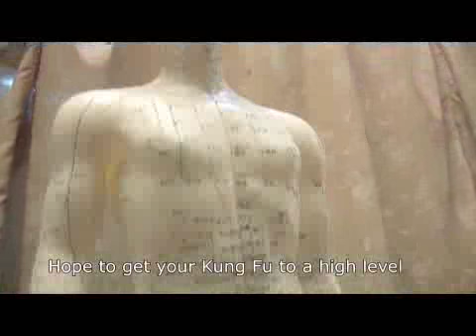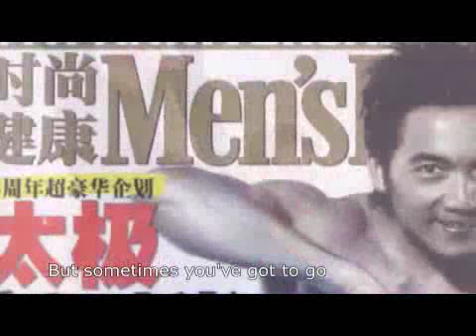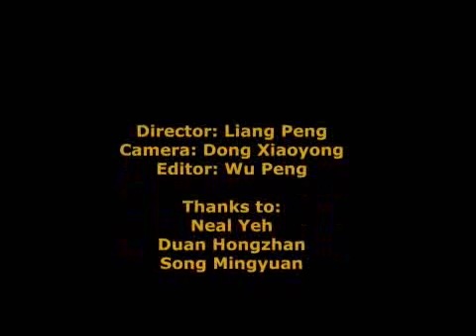Kungfu Journey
Qin Na, Bagua and Tai Chi master Xu Shi Xi is going to make a global lecture tour. This clip is to promote this journey.